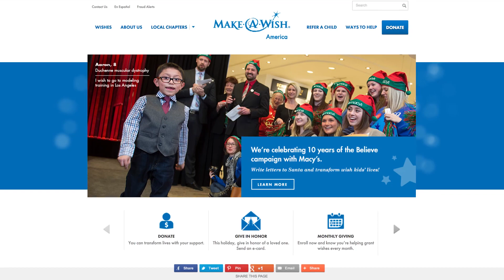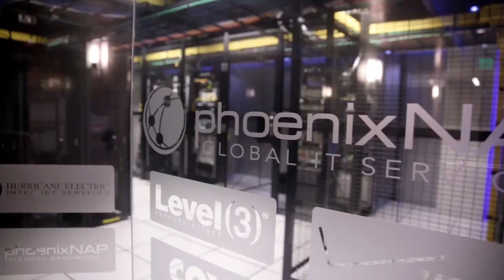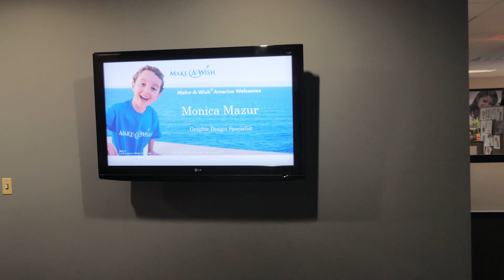VMware Cloud Infrastructure Enables Digital Transformation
Every year, approximately 27,000 children are diagnosed with life-threatening medical conditions. Headquartered in Phoenix, AZ, Make-A-Wish is the world’s leading children’s wish-granting organization, serving children in every community in the United States and in 50 countries worldwide. Granting the wish of every eligible child with life-threatening medical conditions – to enrich the human experience with strength, joy and hope – is the mission at Make-A-Wish. By embracing VMware’s cloud strategy, Make-A-Wish is using technology to help them move ever closer to making this dream become a reality.